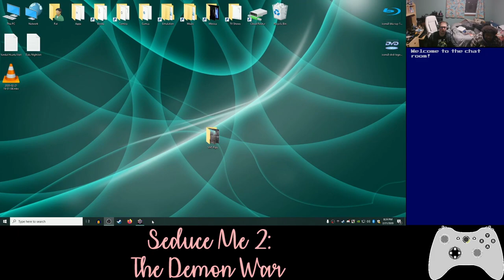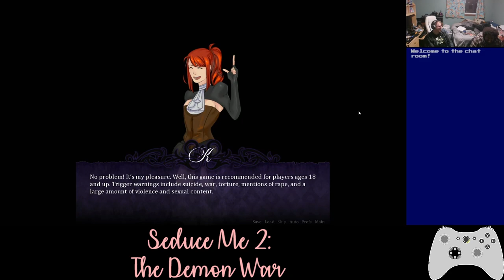Basement Quality DateNight2020 - Seduce Me 2: The Demon War (Part 1/2)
Pat and Taha join as a thrall of a succubus

Everything sucks in Hell